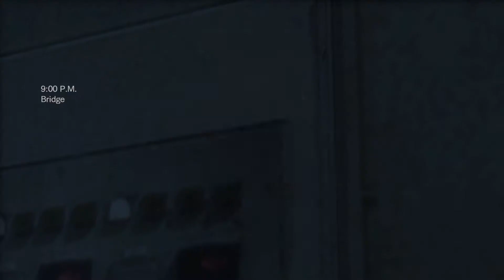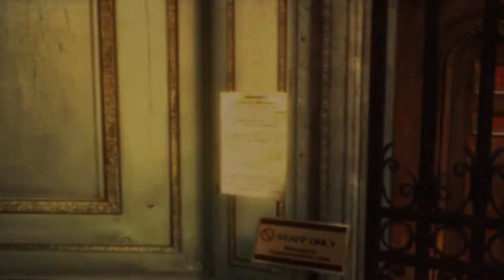RE:Revelations#3: Death of a city.... Not me this time